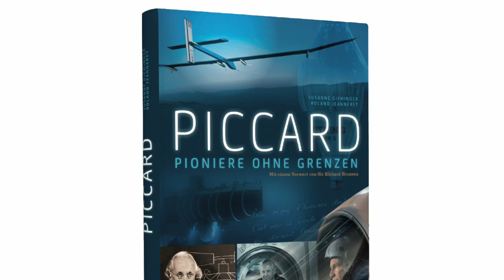Piccard - Pioniere ohne Grenzen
Weltbild präsentiert: Piccard - Pioniere ohne Grenzen !

Die erste Bildbiographie über die Schweizer Forscher-Dynastie jetzt bei Weltbild und überall im Buchhandel erhältlich. Exklusiv bei Weltbild mit Bonus-DVD!